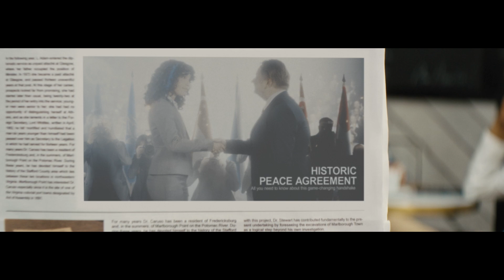Together We Rule - Gameplay Overview | HUMANKIND™ 1st Expansion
Unite HUMANKIND™ with the Together We Rule Expansion Pack! See the world in a new light and manage conflicts differently with new gameplay features focused on diplomacy and espionage.

Follow HUMANKIND on social media!

Chapters:
0:00 Overview
0:51 Agents
1:58 Power of Negotiation
3:03 Ruling Together
4:08 Diplomacy Wins
5:38 What is your Strategy?